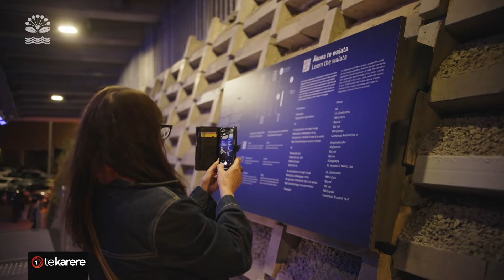Myers Park transformed with new art installation ‘Waimahara’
In a collaboration between Ngāti Whātua Ōrākei and Auckland Council, the northern side of Myers Park has been transformed with the opening of a new art installation ‘Waimahara’ - A first of its kind interactive art piece. Mārena Mane reports.